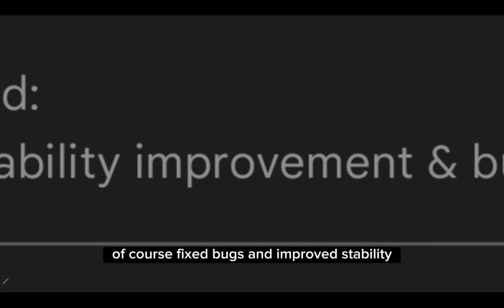new mpg mod